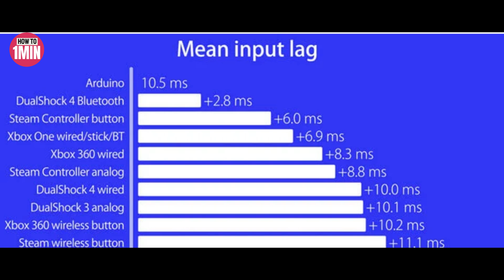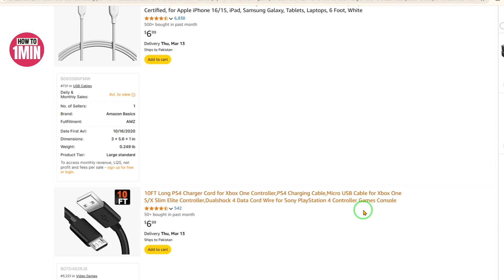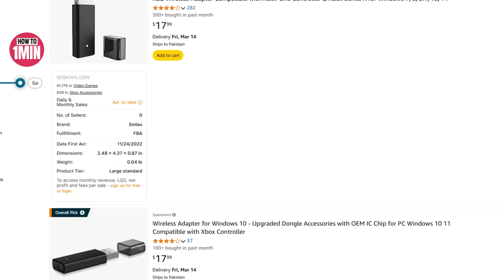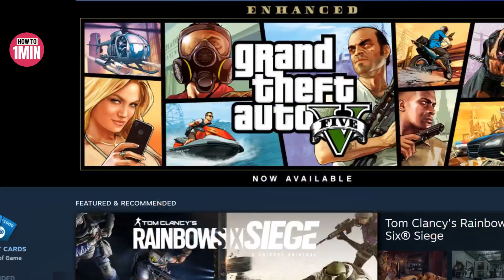How To Connect Xbox 360 Controller to PC Without Bluetooth (2025)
In this video, we will show you how to connect your Xbox 360 controller to a PC without Bluetooth using a wired connection or a wireless adapter. Since Xbox 360 controllers don’t have native Bluetooth support, we’ll cover the best ways to get them working on your Windows PC.

🔹 In this video, you'll learn:
✔️ How to connect an Xbox 360 controller to a PC using a USB cable
✔️ How to set up a wireless Xbox 360 controller with a PC receiver
✔️ How to install drivers if the controller is not detected

⏱ Timestamps:
0:00 Introduction
0:10 How To Connect Xbox 360 Controller to PC Without Bluetooth

🔹 Queries Related to the Video:
How to use Xbox 360 controller on PC without Bluetooth
Do Xbox 360 controllers work on PC?
How to install Xbox 360 controller drivers on Windows
How to connect a wireless Xbox 360 controller to PC
Best Xbox 360 controller adapters for PC

Even though Xbox 360 controllers don’t support Bluetooth, you can still use them with a USB cable or wireless adapter! 🎮💻🔥